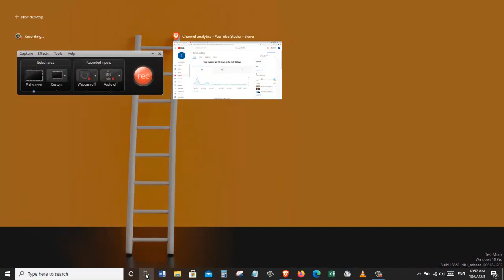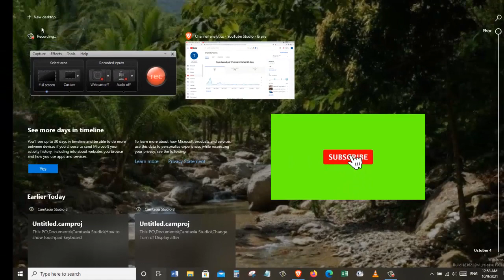How to Show or Hide Task View Button on Windows 10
How To Show Or Hide Task View Button In Windows 10.

Windows 10 introduces a new feature called Task View. Task View is a virtual desktop manager that allows you to quickly switch between all of your open apps on multiple desktops. This makes multitasking and organization of these tasks much easier now.

Task View is a new desktop feature in Windows 11 that allows users to create multiple desktops on the same Windows PC. This something similar to the Expose in OSX. This button on the taskbar also allows for quick switching between open files and quick access to any desktops you create. You can create additional desktops, and switch between them easily.

Information Technology